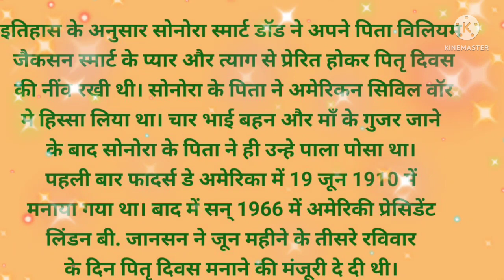Father's Day Kab Hai 2022 || पितृ दिवस 19 जून 2022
Father's Day Kab Hai 2022 Mein || 2022 में फादर्स डे कब है और क्यों मनाया जाता है |

2022 fathers day date
father's day 2022
father day kab aata hai
father's day kab aata hai
2022 mein father's day kab hai
father day kab hota hai
father day kab manaya jata hai
father's day 2022 mein kab hai
when is fathers day in 2022
mother day kab hai 2022
fathers de kab manaya jata hai
father's day date
father's day kab hai 2022
fathers de kab hai
when is fathers day
father's day kab manaya jata hai
2022 me father day kab hai
2022 ka fathers day kab hai
पिता दिवस तिथि 2022
पिता दिवस 2022
पितृ दिवस 2022
फादर्स डे कब है 2022 मे